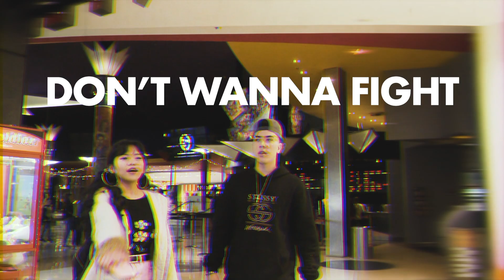Akeim Takamura - DON'T WANNA FIGHT (Official Music Video)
Akeim Takamura | 18 Years old

(Prod By. Beatzera)

Filmed on: 23rd June 2018
Filmed with: Sony a6500
Lens: 18-105 f/4
Stabiliser: Zhiyun Crane v2
Editing Software: Premiere Pro & After Effects

Don't Wanna Fight